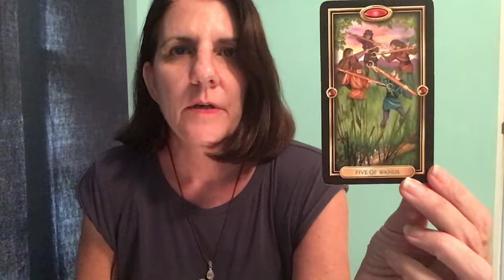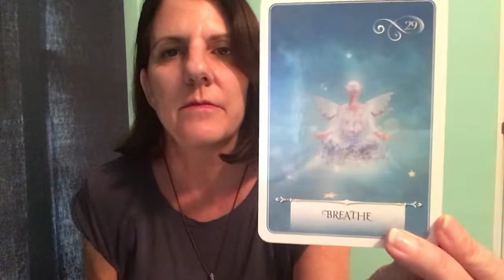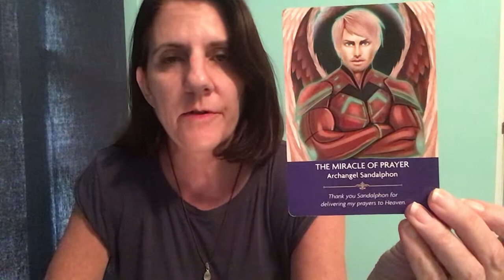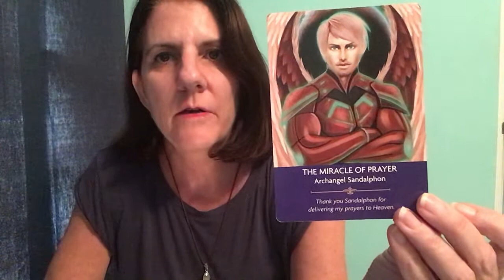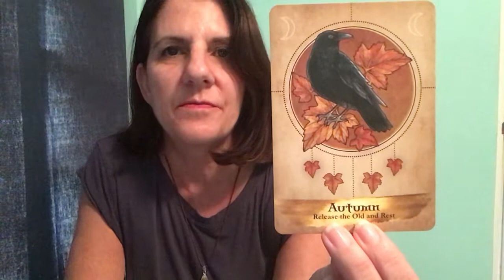GEMINI Reading for December 2018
For a private reading go to thelighthousemedium.com
For a BQHT Past Life Regression go to thelighthousemedium.com
For information on Be The Light Retreat - Feb 21-26 go to thelighthousemedium.com